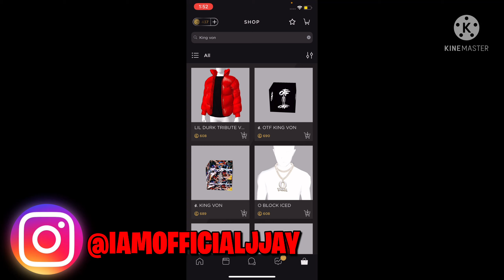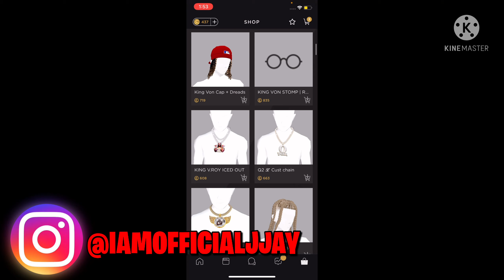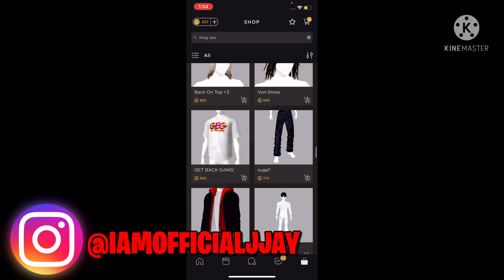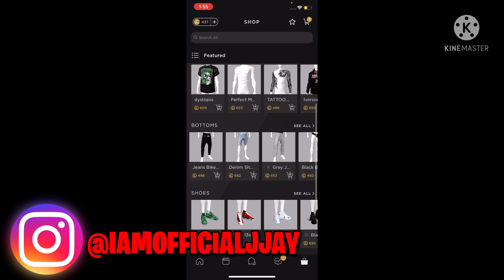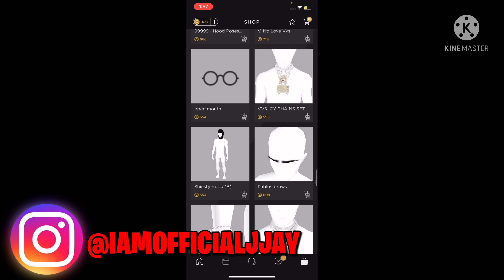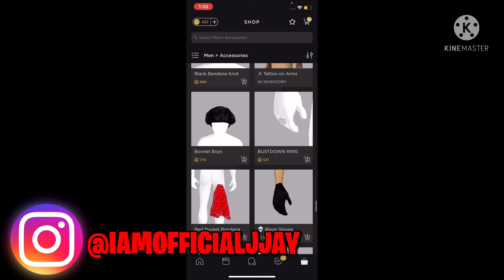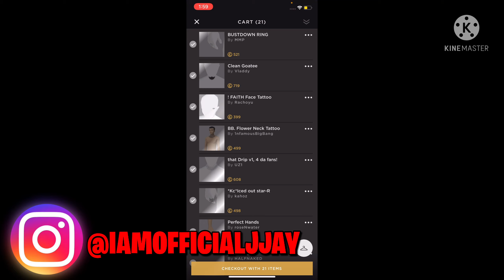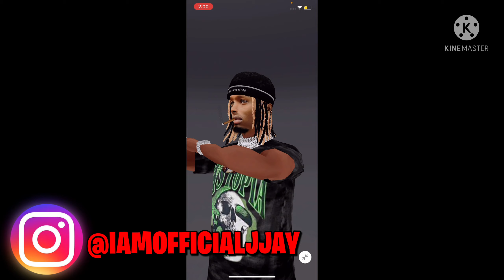ATTEMPTING TO MAKE KING VON 🐐🔐 ON | IMVU GAMEPLAY | THE BEST AVI IVE EVER MADE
FETCH REWARDS: PBENX

SECOND CHANNEL 🔥🎬 @OFFICIALJJAYTV

Add Me On Imvu @CERTIFIEDJJAY